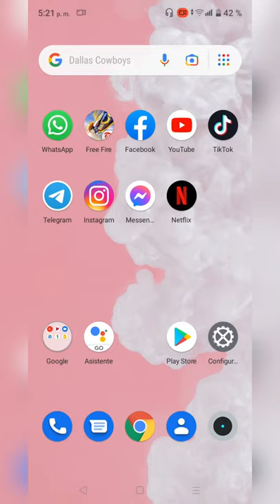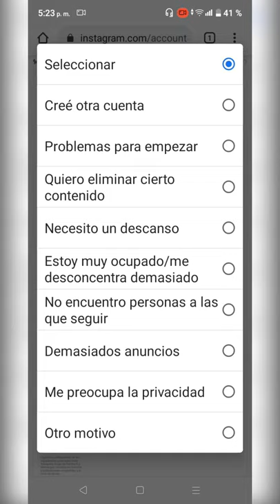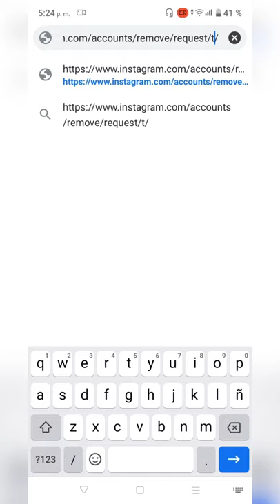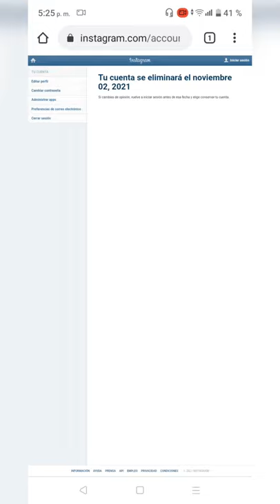Como eliminar cuenta de INSTAGRAM para siempre 2022 (desde un celular)